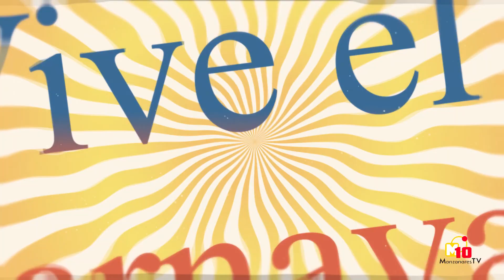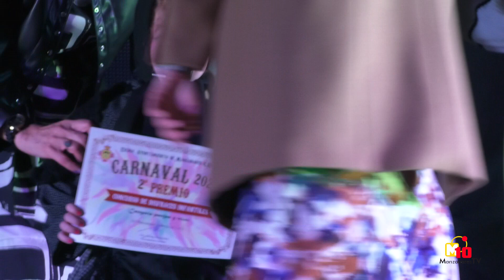XXXV Concurso de disfraces infantiles - Carnaval 2023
Desfile y entrega de premios del XXXV Concurso de disfraces infantiles, celebrado el domingo 19 de febrero.